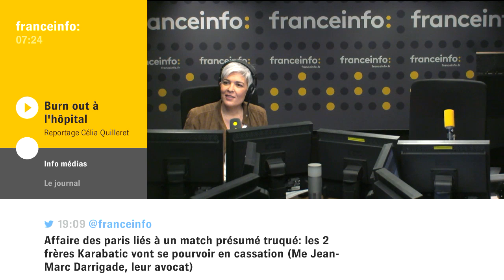Témoignage : les hôpitaux disent stop !